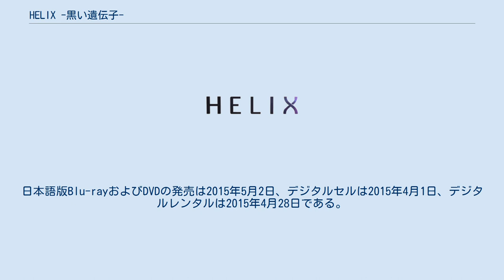HELIX -黒い遺伝子-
ソニー・ピクチャーズ
HELIX -黒い遺伝子-（ヘリックス くろいいでんし、原題：Helix）は、2014年からSyfyチャンネルで放送されたアメリカ合衆国のSFドラマである。
 シリーズは伝染病のアウトブレイクを調査するためにアメリカ疾病予防管理センター(CDC)から北極にある研究所に派遣されたチームを中心に描く。
現地でチームは人類の未来を揺るがしかねない生死の狭間に置かれる。
製作総指揮は ロナルド・D・ムーア、リンダ・オブスト、 スティーブン・マエダ、キャメロン・ポーサンデ であり、マエダがショーランナーを務める。
 シーズン1は13エピソードからなる。
おなじく13エピソードからなるシーズン2は2015年1月16日から放送された。
第3シーズン以降はキャンセルされることが4月29日に発表された。
 日本ではシーズン1が『HELIX -黒い遺伝子-』として2014年11月にdビデオで提供され、2015年1月10日からDlifeで放送された。
シーズン2はDlifeにて、2015年7月18日より放送された。
 アラン・ファラガット博士が率いるCDCの調査チームが北極の生物研究所に赴いてウイルス性伝染病のアウトブレイクを調べると、極めて危険で重大な脅威であることが判明する。
チームは隔離を試みるが患者の反乱に直面し、外部との通信はなぜか遮断される。
ウイルスに感染した者は極めて暴力的なゾンビのごときベクター(媒介生物)となり、感染を広げたあと多くが死ぬ。
 感染したジュリアは研究所長のヒロシ・ハタケ博士の努力によって治癒するが、ハタケは実はジュリアの父であり同じ輝く銀の瞳をもつ500才の不死者である。
ウイルスはイラリア・コーポレーションの依頼により研究所で開発されたもので、アウトブレイクは、CDCの人員をおびき寄せて治療薬を作らせるための偽装であった。
ウイルスに感染し治癒した者は不死性を持つようになる。
不死者によって運営されるイラリアは、世界を支配するためにウイルスと治療薬を手に入れようとし、傭兵軍を送りこんでCDCと研究所員の大部分を殺し、ジュリアを連れ去る。
 第1話から235日が経った最終回では、パリでアランがピーターと会うが、ジュリアはイラリアの幹部となっている。
 シリーズ原案はキャメロン・ポーサンデによって作られ、ソニー・ピクチャーズに提出され、リンダ・オブストと共同して修正した。
ソニーは、製作総指揮としてSFドラマの脚本家を迎えたいかと尋ね、ロナルド・D・ムーアの名が挙げられ、ムーアは製作陣に加わっていくつか新しいコンセプトを加えた。
第一話にはムーアがいくつか原案を出したが、脚本はポーサンデが書いた。
 ポーサンデの説明によると、 原案を作って、ソニー・ピクチャーズ・テレビジョンとリンダ・オブストに送ったんだ。
リンダは科学に興味がある人で、映画『コンタクト』の製作者でもある。
このジャンルには一家言ある人で原案にいいものがあると思ったそうだ。
それでソニーに行って半年かけて練り上げた。
そしたら「誰かほかの人と共同作業するとしたら、誰がいい?」と聞かれたんで「ロン・ムーア」と答えたんだ。
「もしも誰とでもデートできるとしたら誰がいい？」と聞かれた時に映画スターの名前を出すような感じで名前を挙げた。
そうしたらソニーが彼に話を通してくれて、ムーアがチームに加わったんだ。
それから二人でシリーズ全体の背景になる神話を作って、二人でSyFyに売り込んだんだ。
 ポーサンデは、シリーズの特色として、各エピソードが1日の出来事を描くと語った。
つまり、シーズン1の13エピソードは2週間に満たない期間に起こったことを意味する。
 ポーサンデによれば、『Helix』は『LOST』のように、フラッシュバックのシーンを使って登場人物の背景を説明しないと言う。
その代わり、登場人物がウイルスに感染すると高熱を発してしばしば幻覚を見る(実際にこれは多くの疫病の症状である)。
このようにして、登場人物は幻覚の中で過去のトラウマ経験を再体験する。
ポーサンデが指摘するには、フラッシュバックは客観的な事実として描かれるが、『Helix』での幻覚は登場人物の高熱症状における現象として描かれるため、”信頼できない語り手”の話は現実と異なっていることがある。